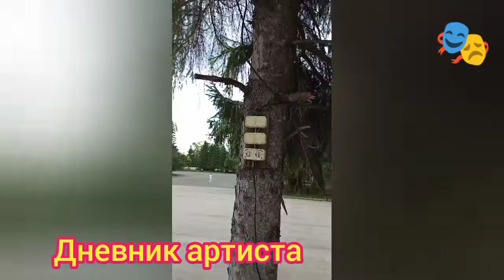Оренбургские закулисья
Добро пожаловать в скрытую от глаз зрителя жизнь артиста в Оренбургской области